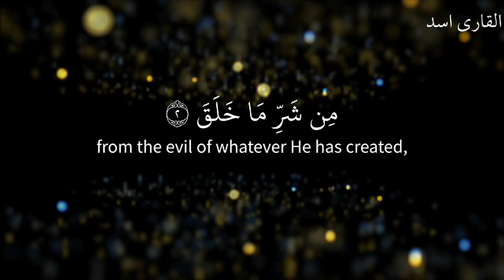Surah Al-Falak || Qari Asad || English translation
Surah Falak Beautiful Quran recitation by Qari, Asad a very amazing second lost Quran surah just listen and share and if you like this video, then you can comment also and subscribe my channel.